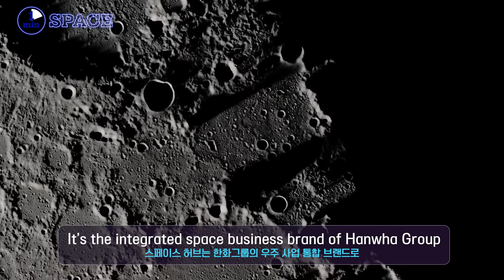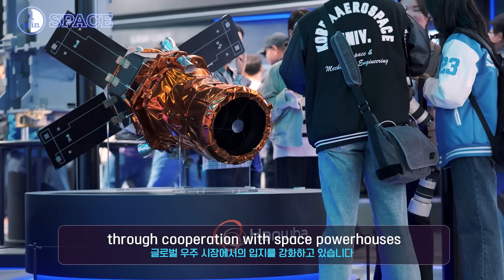[EN] What is Space Hub?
Today, let's dive into the fascinating world of space - a realm of infinite possibilities that has always captivated our imaginations.
Join me in following the journey of Hanwha Group's Space Hub as they continue their quest for a better future for humanity and our planet, beyond space and beyond!
오늘은 항상 우리의 상상력을 사로잡아온 무한한 가능성의 영역, 매혹적인 우주의 세계로 뛰어 들어가 보겠습니다.
한화그룹의 스페이스 허브가 우주를 넘어 인류와 지구를 위한 더 나은 미래를 향한 탐구를 계속하는 여정에 동참해 주세요!